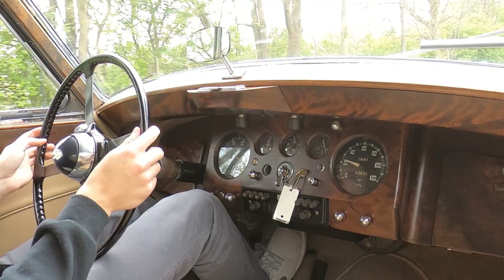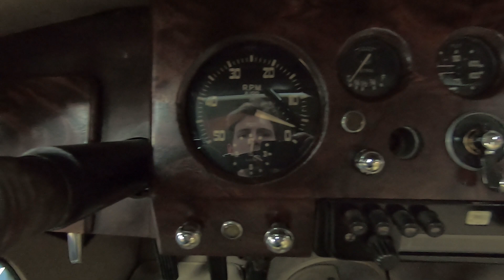1951 Jaguar Mark V - 73,645 Miles, Great Condition, Blue/Tan - Seven Hills Motorcars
For more information on this Jaguar including 100+ photos please